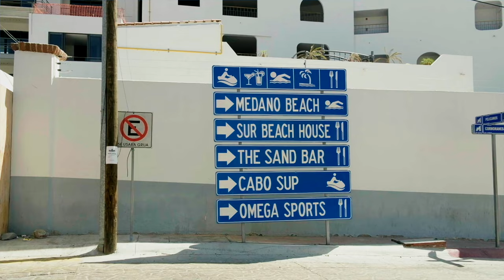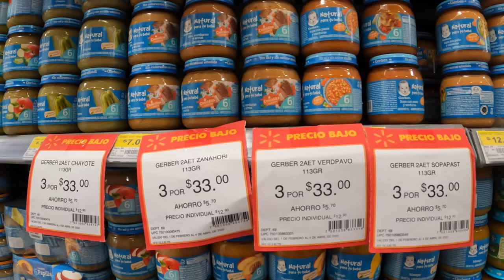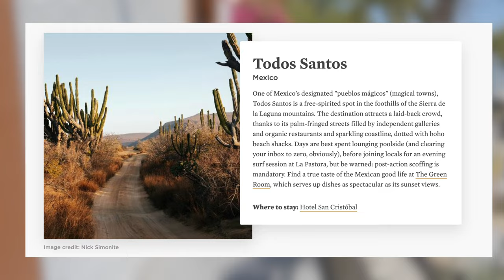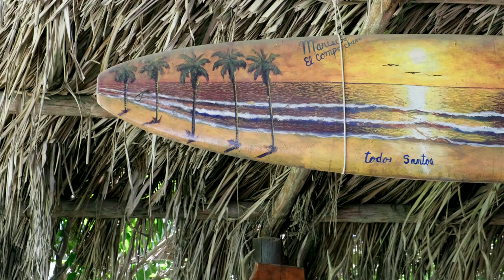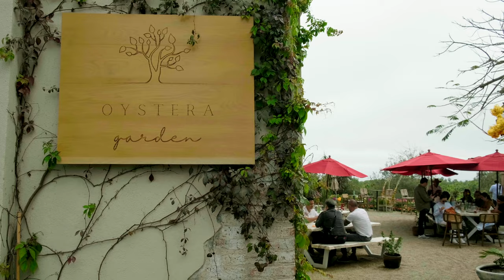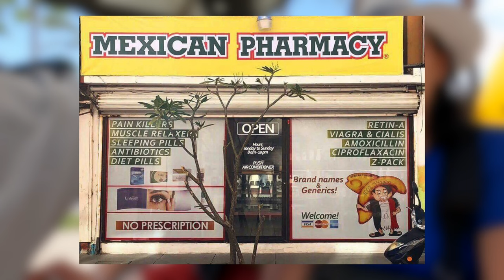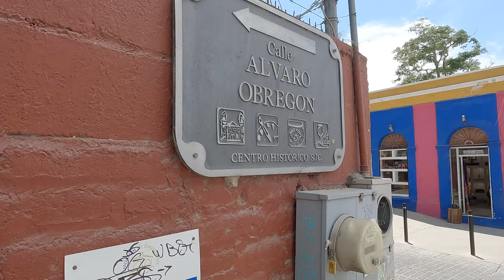Family Vacation in Cabo San Lucas, Mexico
Join us on our first trip abroad with our 1 year old baby as we explore Cabo San Lucas, Todos Santos, and San Jose del Cabo. This is our first time visiting Baja California Sur.

👋🏼 ABOUT US
We are Suzi, Martin, and Julian, a trio of Gemini travel family vloggers based in the Pacific Northwest of the USA. Here we share our adventures traveling as an adventurous couple and now a small family with a young baby. Join us as we explore the United States and beyond!